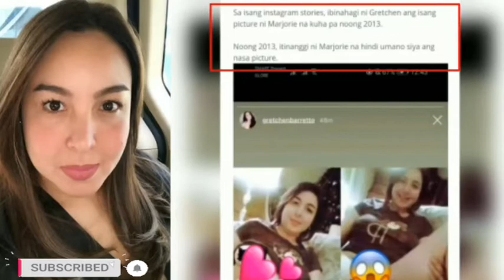Maliciously Photo of Marjorie Barreto ?? IS THIS REAL 🙊🙊 ??? | Trending !!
Please
DOWN BELOW AND
TO GET MORE UPDATES OF TRENDS 😄😄